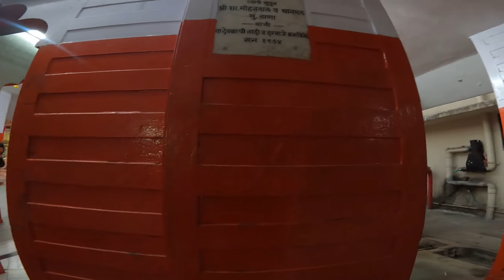कौपिनेश्वर मंदिर ठाणे || Kopineshwar Mandir, Thane | Shivling one of the largest in Maharashtra